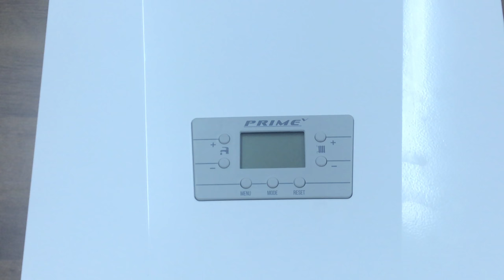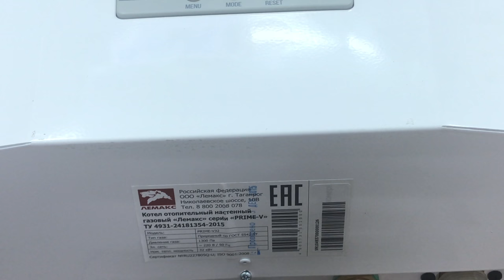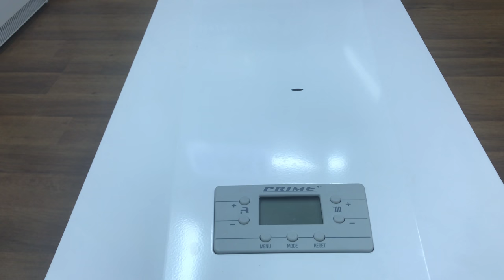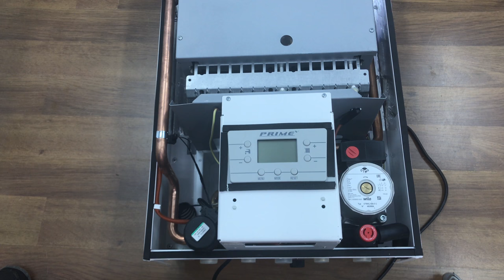Лемакс прайм, презентация-разборка( котел на твердую 5)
хороший котел, всем рекомендую!!!

сегодня была создана группа в вк, для вас инженеры и пользователи котлов
я думаю что она будет полезна для всех вас!!!